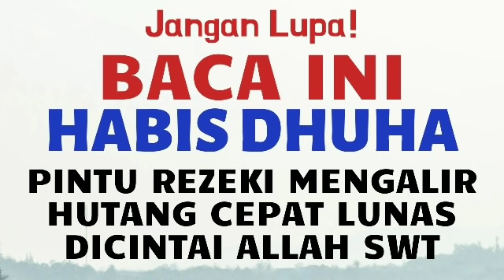BACA HABIS DHUHA! DOA DZIKIR ZIKIR MUSTAJAB REZEKI LANCAR MELIMPAH HUTANG CEPAT LUNAS DICINTAI ALLAH